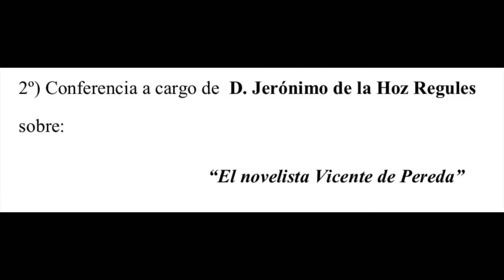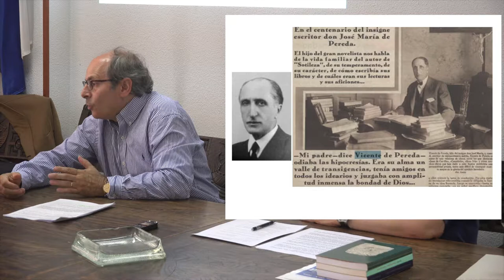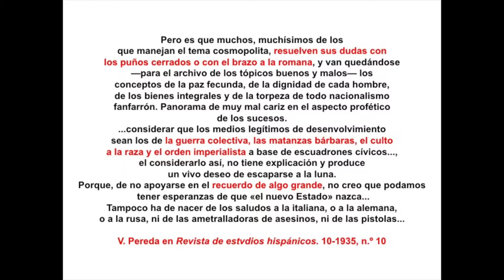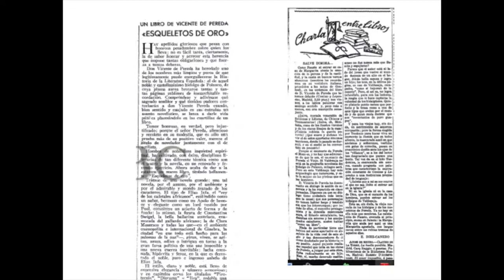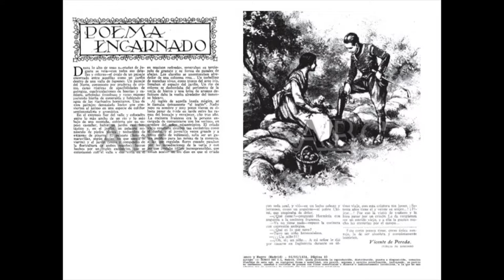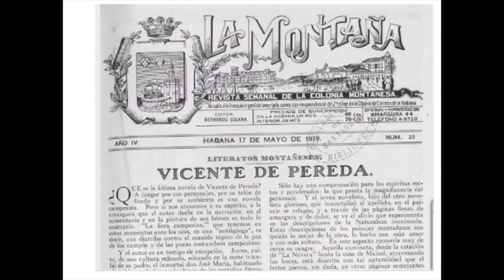180702 El novelista Vicente de Pereda CEM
La Secretaria del Centro de Estudios Montañeses el  próximo  día
2 de  julio,  lunes del 2018,  se  celebrará  la JUNTA  GENERAL  ACADÉMICA,  que  tendrá  lugar  en  este  Centro,  a las 20:00 horas
, en su sede de la calle Gómez Oreña 5
Santander, con el siguiente
1º) Aprobación de actas de mayo y junio enviadas por correo electrónico.
2º) Conferencia a cargo de  D. Jerónimo de la Hoz Regules
sobre:“El novelista Vicente de Pereda”
3º) Actualidad del CEM
4º)Ruegos y preguntas.
CARMEN PÉREZ MARTÍNEZ
aprovecha gustosa esta
ocasión para ofrecerle el testimonio de su
consideración más distinguida.